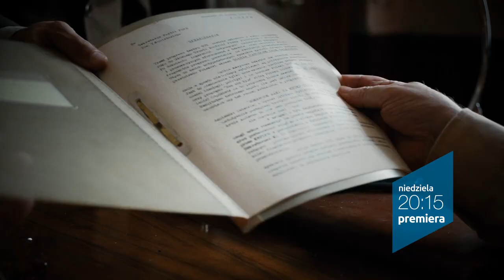"Osiecka" – Zwiastun odc. 9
Trwa propaganda sukcesu Edwarda Gierka. Zaostrza się cenzura.. Piosenka Agnieszki o protestach grudniowych spotyka się z krytyką dygnitarzy partyjnych, a nad STS - em zbierają się czarne chmury. Agnieszka współpracuje z największymi gwiazdami polskiej sceny, takimi jak Maryla Rodowicz, Katarzyna Gaertner, ale nie dostaje żadnych nagród na festiwalach. Wydaje się, że życie prywatne Agnieszki nareszcie się ustabilizowało i jest szczęśliwa. Wraz z Danielem spodziewają się dziecka i planują budowę wspólnego domu.